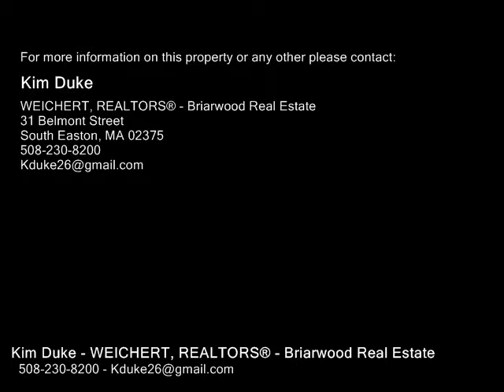17 Freedom Blvd, New Bedford MA 02744 - Single Family Home - Real Estate - For Sale -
17 Freedom Blvd, New Bedford MA 02744 Single Family Home Real Estate For Sale Looking for water Views. this is the house for you! Fantastic location by Fort Taber and East Beach. Beautifully renovated Raised Ranch with in law apartment! Open Concept Floor Plan with Newly Renovated Eat in Kitchen with Stainless Steel Appliances, White Shaker Cabinets and Quartz Counter Tops in addition to new Luxury Vinyl Flooring expanding to Living room to Deck with Water views. Three spacious Bedrooms with timeless updated Bathroom. Lower Level In law with Separate Entrance from 2 car garage has Updated Kitchen with newer Appliances, Full Bath and 1 Bedroom. New Architecturally installed Roof, inclusive of New Gutters, Newly Painted Exterior and Vinyl Windows. Newer Gas Heating System and 1yr Gas Hot Water Heater. Be the 1st to see this outstanding property. First Showings Begin at the Open House Sunday 811 from 12 noon 3 pm.

Kim Duke
WEICHERT, REALTORS® - Briarwood Real Estate